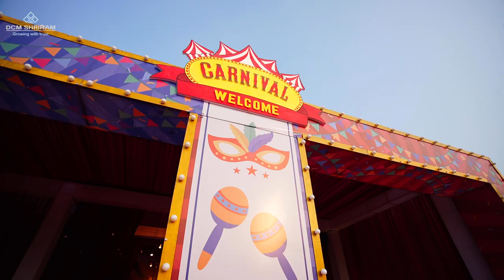Carnival Event'23 | DCM Shriram Ltd. - Chemicals Business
Glimpses of the Carnival Event celebrations at DCM Shriram Ltd., Chemicals Business.